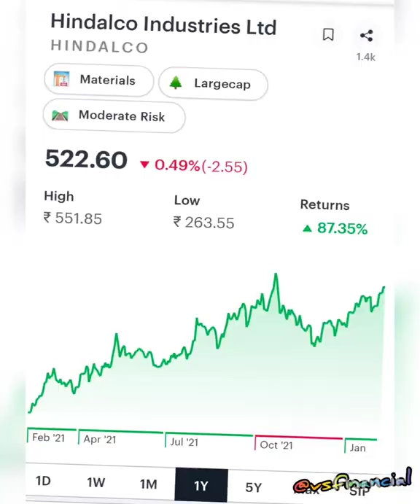short note on Hindalco industries Ltd